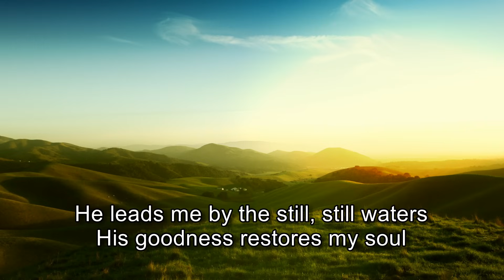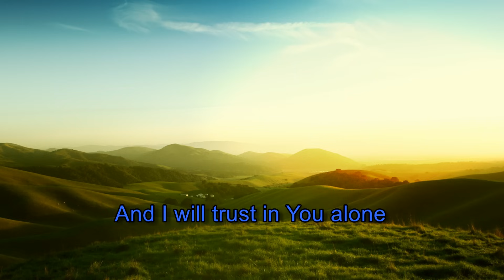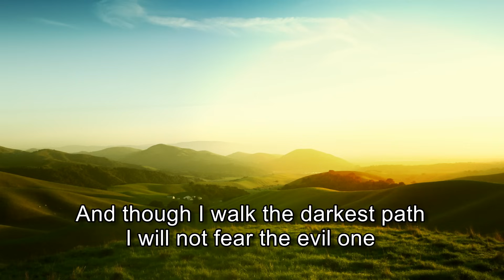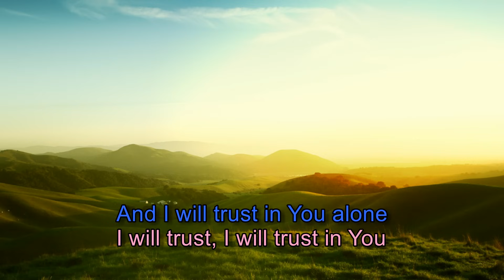The Lord's my Shepherd - Stuart Townend [with lyrics]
"The Lord is my shepherd; I shall not want. He makes me to lie down in green pastures; He leads me beside the still waters. He restores my soul; He leads me in the paths of righteousness for His name’s sake. Yea, though I walk through the valley of the shadow of death, I will fear no evil; For You are with me; Your rod and Your staff, they comfort me. You prepare a table before me in the presence of my enemies; You anoint my head with oil; My cup runs over. Surely goodness and mercy shall follow me all the days of my life; And I will dwell in the house of the Lord forever." Psalm 23:1-6 NKJV